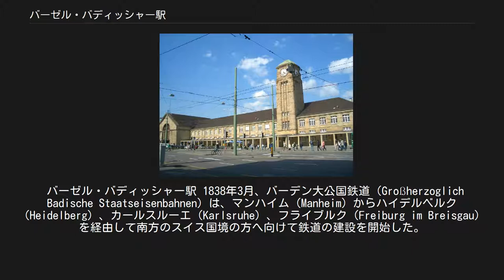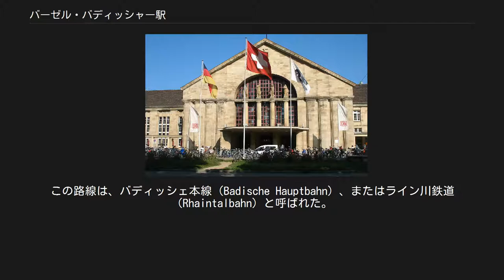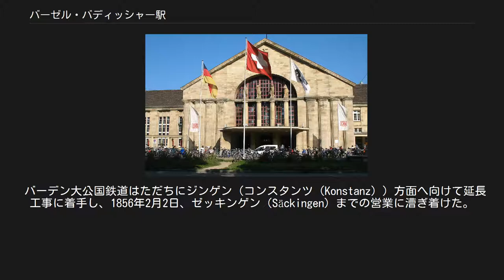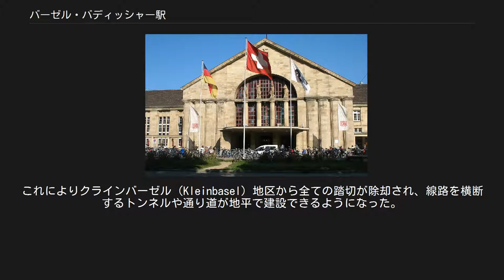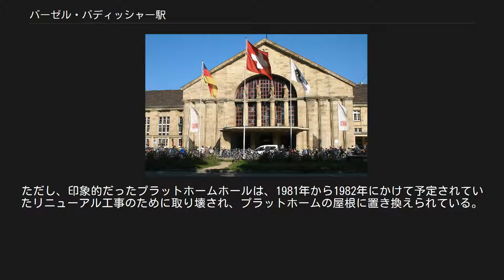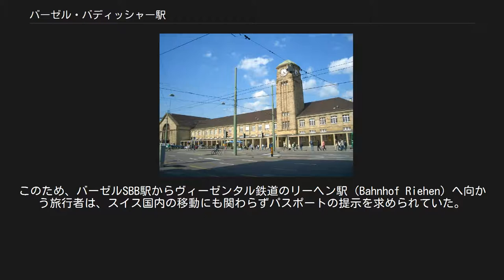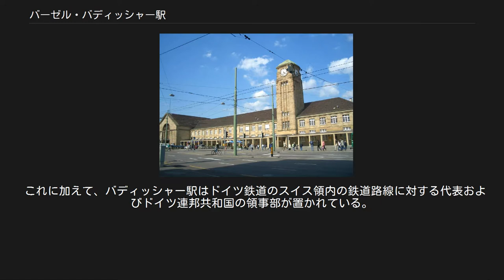バーゼル・バディッシャー駅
バーゼル・バディッシャー駅 バーゼル・バディッシャー駅（バーゼル・バディッシャーえき、ドイツ語: Basel Badischer Bahnhof）は、スイス、バーゼルに5つある鉄道駅のうちの1つである。
バーディシェン駅（Badischen Bahnhof）、バーディシェ駅（Badische Bahnhof）などと呼ばれることもあるが、ドイツ語の語尾変化によるもので、ドイツ南西部の地名バーデン（Baden）のことを指している。
ドイツからスイスへ向かう長距離列車は、バーゼルSBB駅に到着する前にこの駅を経由する。
この駅で、ヴァルトシュット（Waldshut）、ジンゲン（Singen）方面へホッホライン鉄道（Hochrheinbahn）、ヴィーゼンタル鉄道（Wiesentalbahn）で接続している。
1935年から1948年までは、この駅はバーゼル・ドイツ国有鉄道（Basel Deutsche Reichsbahn）という名前であった。
 バーゼル・バディッシャー駅 1838年3月、バーデン大公国鉄道（Großherzoglich Badische Staatseisenbahnen）は、マンハイム（Manheim）からハイデルベルク（Heidelberg）、カールスルーエ（Karlsruhe）、フライブルク（Freiburg im Breisgau）を経由して南方のスイス国境の方へ向けて鉄道の建設を開始した。
この路線は、バディッシェ本線（Badische Hauptbahn）、またはライン川鉄道（Rhaintalbahn）と呼ばれた。
スイスやバーゼルの州議会の鉄道委員会は、この鉄道路線をバーゼルの町まで接続するように望み、1842年にバーデン大公国と協議を行った。
 1851年1月、ラインタル鉄道はスイス国境に近いハルティンゲン（Haltingen）に到達したが、両国政府の間でバーゼルの駅の位置について合意が得られていなかったため、旅行者はそこから馬車でバーゼルに向かっていた。
 最終的に1852年7月27日、バーデン大公国とスイス連邦は、スイス領内へのバーデン大公国鉄道の接続に関する合意に達した。
この合意は今日でも有効なものである。
しかしながら、バーゼル州政府が頭端駅とすることを主張したのに対して、バーデン大公国はその後のヴァルトシュット方面への鉄道の延長予定の障害にならないように通過式配線の駅にすることに拘り、駅の建設の着工は遅れることになった。
1854年、バーゼル州政府に異なる設計プランが提出されたが、なおプロジェクトの合意は得られずに、建設工事はさらに遅延した。
 1855年2月19日、ハルティンゲンからバーゼルまでの鉄道営業が開始され、予定されていた駅の位置（現在のバーゼル・ムスターメッセ（Basel Mustermesse）（バーゼルで毎年開催される市）が開催される場所に当たる）に木造の仮駅舎を造って営業することになった。
 バーデン大公国鉄道はただちにジンゲン（コンスタンツ（Konstanz））方面へ向けて延長工事に着手し、1856年2月2日、ゼッキンゲン（Säckingen）までの営業に漕ぎ着けた。
 1859年4月10日、バーゼル当局と鉄道当局はついに最終的な駅舎の建築について合意に達し、同年5月、建設工事が開始された。
 J. ベルクミュラー（J. Berckmüller）が設計した駅舎は、車寄せを備えて多くの旅客の出入りに耐えうるようになっており、さらに右側には中規模の建物やウィングが繋がっていた。
表の通り側には長い車寄せが続いている。
1863年にコンスタンツまでの路線が開通すると、待合室や休憩所は早くも増設する必要に迫られ、1873年にバーゼルSBB駅へ繋がる連絡線（Basler Verbindungsbahn）が開通すると、さらなる建物の改築が必要になった。
 年月が過ぎるにつれて、バーデン鉄道の線路は町の発展の障害になりつつあり、解決策が模索されていた。
バーデン鉄道は、1892年に駅の拡張を計画し、通過式配線の駅を頭端式に改築することも提案された。
バーゼル当局は、発展しつつある町を分断する線路を追い出したいと考えていた。
1899年からバーデン大公国との間で鉄道施設の移転に関する交渉が始まり、1900年3月、旅客駅をシュヴァルツヴァルト通り（Schwarzwaldalle）に移転した上で関連する鉄道施設を再編することで合意に達した。
それから...